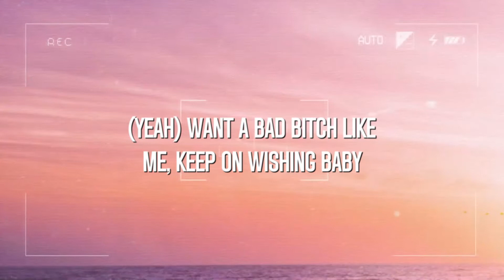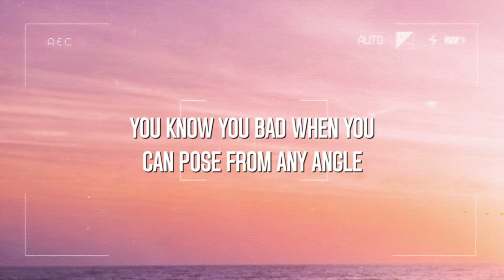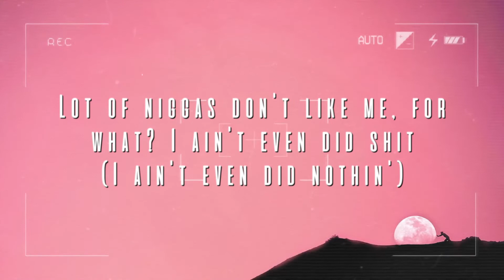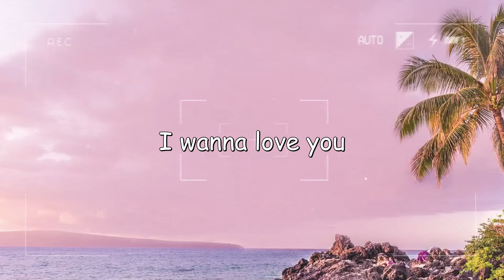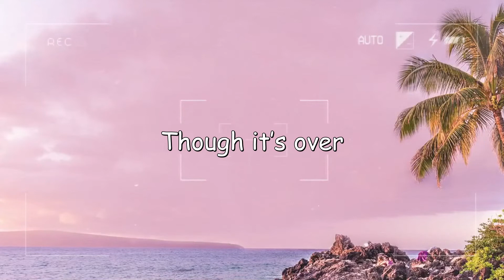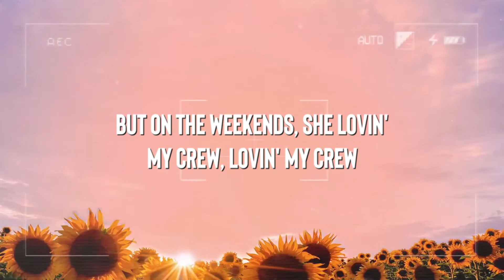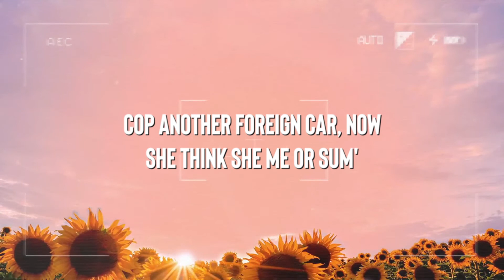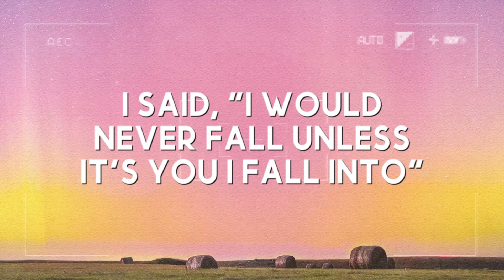Blick Blick! - Coi Leray & Nicki Minaj (Lyrics Version) 🐛